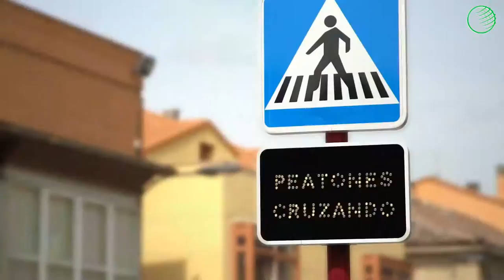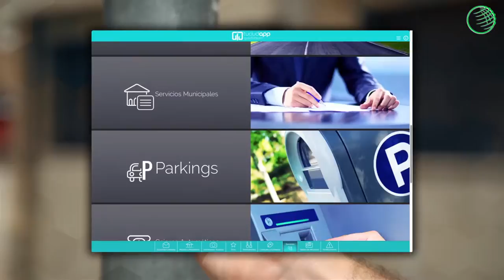Tendencias tecnológicas en TICs para infraestructuras - Pablo Hyam y Rafael Fando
Bloque 2: Tendencias tecnológicas
Área temática 2.1. Tendencias tecnológicas en TICs para infraestructuras

SPOC Innovaciones basadas en resultados de investigación: Nuevos retos
Energía Inteligente